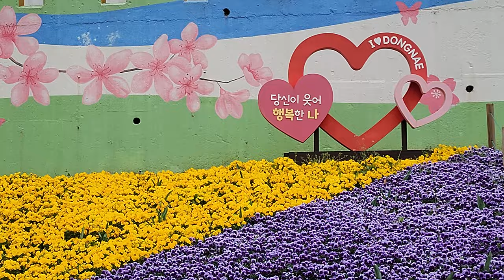4K🇰🇷 DRONE 🌸벚꽃 팡팡 🌸🌸🌸온천천 벚꽃투어 어서 온 봄🌺 부산이다 온천천 항공뷰 드론샷이에요 부산벚꽃명소 구경해보아요 CHERRY BLOSSOM BUSAN KOREA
In this video, I took an aerial view drone shot of the 🌸🌸🌸 cherry blossom road where popcorn bursts in Oncheoncheon, which is famous for cherry blossom viewing in Busan. Rape flowers are also nice, and spring flowers planted by related local governments welcome us 🌻🌼🌷

🎬SHOOT🎞   I have a drone pilot license.
🎥CAMERA: DJI MINI 3 PRO DRONE + SAMSUNG GALAXY S22 ULTRA